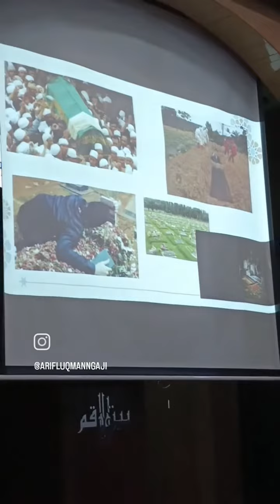Rumah masa depan adalah kuburan ⚰💀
Alhamdulilah...
Berjalan dengan lancar
ﷲ ﷴ ﷺ ﷽
Ustadz Munahar, S.H.I, M.pd, C.STMI
Sekretaris Majelis Tabligh PWM Jawa Timur
Kepsek SD Muhammadiyah 6 Gadung Surabaya

Kajian SINERGI jam 6 pagi
Ahad, 25 Jumadil Akhir 1445H
Ahad, 07 Januari 2024M

Masjid Baitul Arqom
Jl. Kedurus Dukuh 1/64, Kota Surabaya
• Pimpinan Ranting Muhammadiyah Kedurus
• Pimpinan Ranting Aisyiyah Kedurus